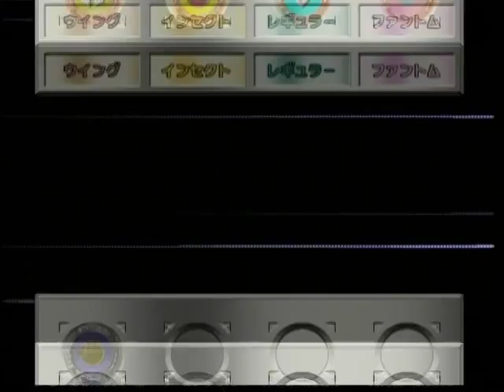ポケモンスタジアム金銀 042